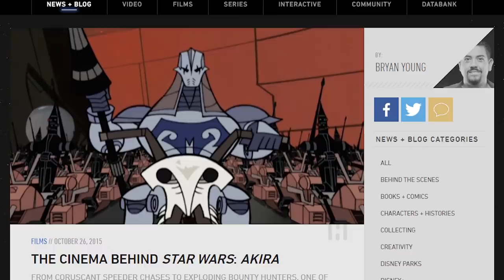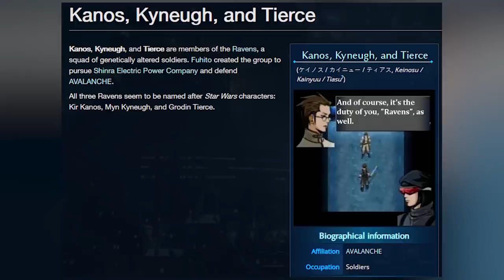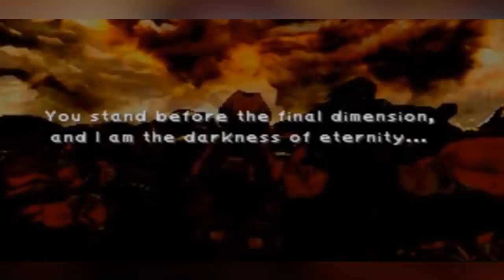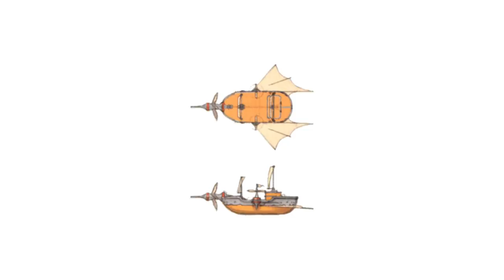7 Obscure Star Wars References In Final Fantasy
Final Fantasy features a whole host of allusions to many entertainment mediums, from TV shows like Star Trek through to classic literature from Shakespeare. But one of the most common source of these references is Star Wars the powerhouse movie franchise.

References to Star Wars can be found in quite a few Final Fantasy games and some of these, such as the consistent inclusion of Biggs and Wedge, are pretty common. Over the years this has been expanded to include nods to Yoda, Luke Skywalker and Darth Vader, as well as homages to the Star Wars Extended Universe thanks to comics and novels. And within this video we're going to focus on some of the less common references that have been snuck in over the years by the developers at Square Enix either in the original edit, or in the localisation.

1. Final Fantasy VII Nanaki Name Origins
2. Final Fantasy IX Yoda Reference
3. Final Fantasy 4 Cecil Paladin vs Dark Knight
4. Golbez vs Darth Vader
5. Final Fantasy Airships
6. Sir Tonberry
7. Final Fantasy 8 Lunar Cry